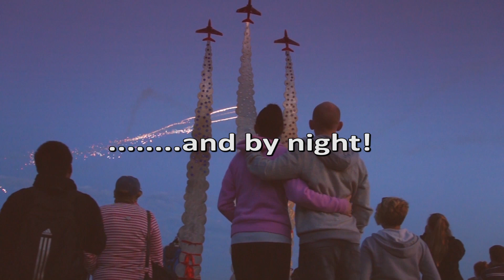Wave 105's Night Air 2016 - Hits On The Beach ( V2)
New acts have been added for Wave 105's Hits On The Beach on August 19th. Part of Bournemouth Air Festival's Night Air At The Piers concerts.